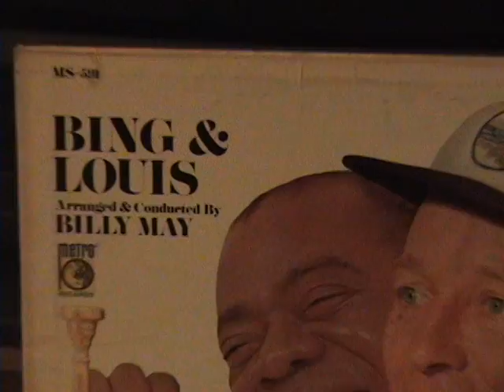Bing Crosby & Louis Armstrong - "Sugar" ("That Sugar Baby O' Mine") (from original LP)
Artist: Bing Crosby and Louis Armstrong (Arranged and conducted by Billy May)
Title: "Sugar" ("That Sugar Baby O' Mine")

Album: "Bing & Louis"
Label: Metro Records
Cat No: MS-591(B)
Release Year: 1960
Country: Canada
Format: 12" LP Album